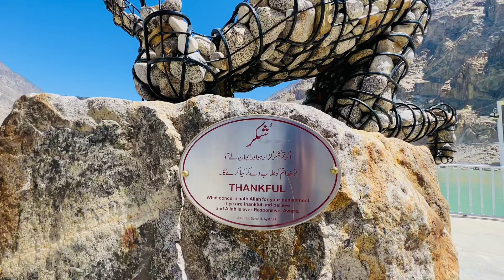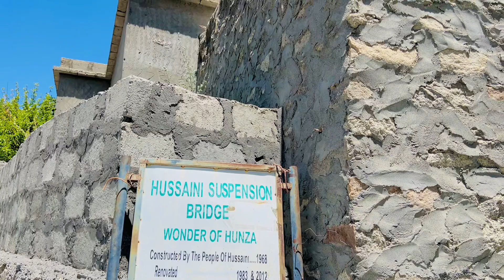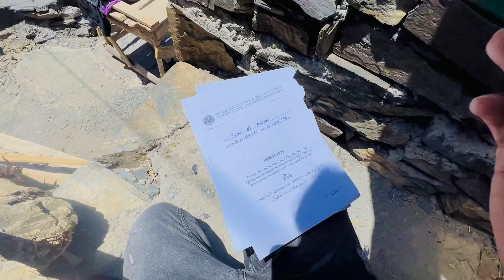Zipline😍 | Lekin Kum Height Pe…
Zipline Gone Wrong🥹💔

Hope you guys are enjoying my vlogs

if you have any reviews!